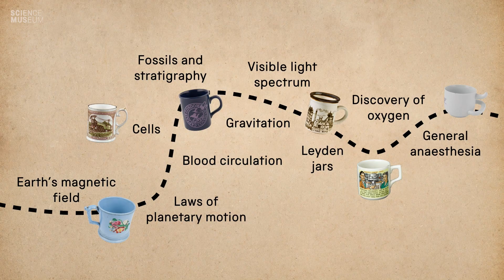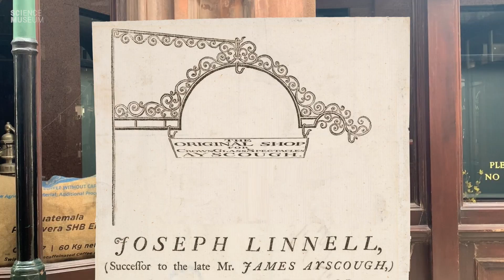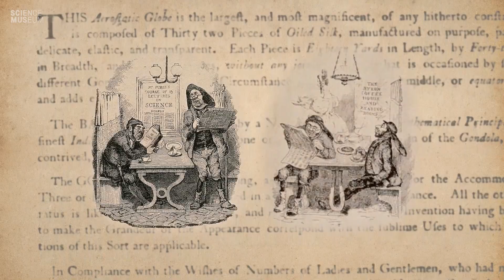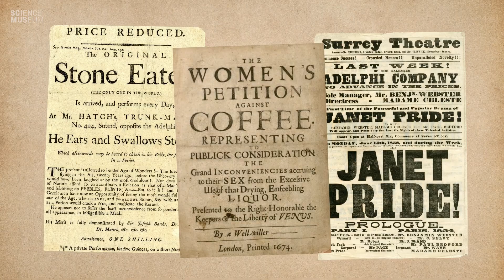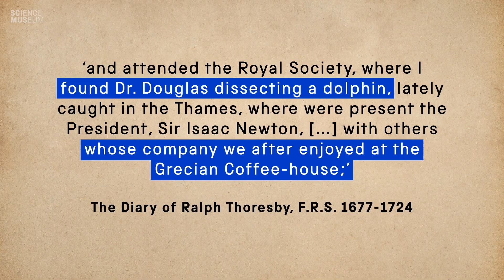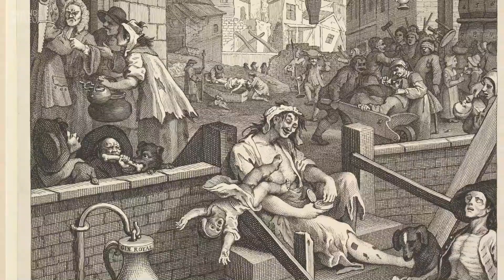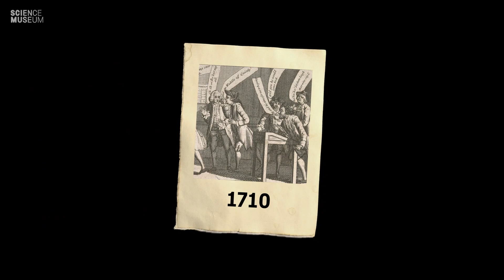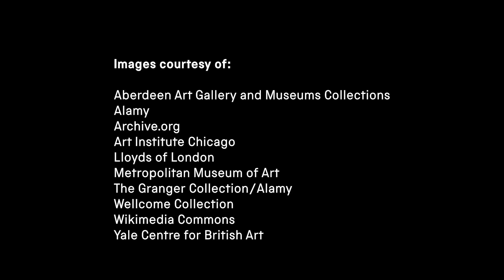How the Origins of Coffee Culture Fuelled Early Scientific Thought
It's the 18th century and the coffee you just forked over a whole penny over for tastes like dirty water, but luckily, along with the bitter brew, you are getting a front row seat to the greatest minds of the generation discussing and debating everything from dolphin anatomy to the transit of Venus. All of a sudden, that penny is looking like pretty good value.

This is a brief introduction to early coffee houses (often known as Penny universities) and the impact that coffee culture has had on scientific thought since its earliest introduction to the UK.

To find out more about coffee-related objects in our collection, explore the Science Museum Group's Collection

Chapters:
00:00 The earliest connections between science and coffee.
00:56 Coffee routes into the UK
01:21 Coffee as a social drink
01:50 London shop signs
02:50 Coffee houses and women
03:20 the other functions of a coffee house
05:13 Coffee houses as hotbeds of sedition
06:15 Banning coffee houses

Images courtesy of:
Aberdeen Art Gallery and Museums Collections
Alamy
Archive.org
Art Institute Chicago
Lloyds of London
Metropolitan Museum of Art
The Granger Collection/Alamy
Wellcome Collection
Wikimedia Commons
Yale Centre for British Art

Board of Trustees of the Science Museum
The Clockmakers' Museum/Clarissa Bruce
The Trustees of the British Museum
Wien Museum/Birgit und Peter Kainz